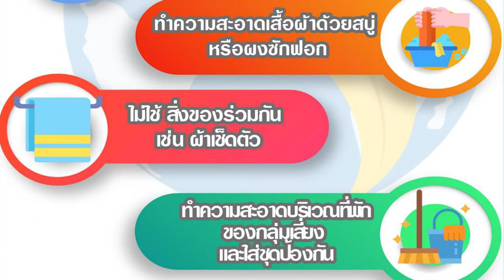📍📍เพราะอะไรคนมีโรคประจำตัวต้องเฝ้าระวังการติดเชื้อจากโรคระบาดมากเป็นพิเศษ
🔸🔸หลายต่อหลายครั้งเรามักจะได้ยินผู้สื่อข่าว หรือคนจากหน่วยงานของรัฐพูดว่า กลุ่มบุคคลที่ต้องเฝ้าระวังการติดต่อของโรคระบาดมากเป็นพิเศษก็คือ ก็คือกลุ่มผู้สูงอายุ และคนที่มีโรคประจำตัว ซึ่งแน่นอนว่าคนกลุ่มนั้นก็น่าจะรู้ตัวอยู่แล้วว่าตนเองเข้าข่ายของกลุ่มเสี่ยงที่ต้องเฝ้าระวัง  และเลี่ยงสถานการณ์ที่จะพาตนเองไปสู่การติดโรค ด้วยการรับมือด้านต่าง ๆ ตามคำแนะนำที่เคยได้รับ

🔸🔸เชื่อว่าขณะเดียวกันหลาย ๆ ท่านก็คงเกิดคำถามในใจและอยากรู้ว่า   เพราะอะไรผู้สูงอายุ และผู้มีโรคประจำตัวจึงต้องระมัดระวังต่อโรคระบาดมากกว่าคนอื่นเป็นพิเศษ เพื่อตอบคำถามในเรื่องนี้  เราจะขอพาทุกท่านไปคลายข้อสงสัย จาก  นพ.ศิต เธียรฐิติ  ซึ่งท่านเป็นแพทย์ผู้มีประสบการณ์ด้านการแพทย์บูรณาการและเวชศาสตร์ชะลอวัย  มาอธิบายให้เราได้ฟังกันนะครับ

🔸🔸ใครที่เข้าข่ายผู้สูงอายุ หรือมีโรคประจำตัวต้องไม่พลาดคลิปนี้โดยเด็ดขาดเลยนะครับ